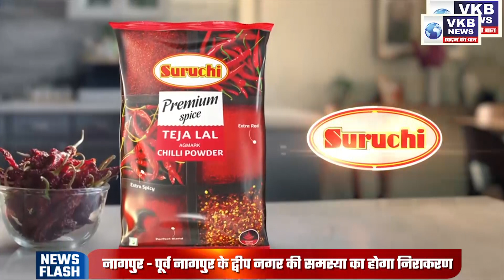VKB NEWS afternoon bulletin